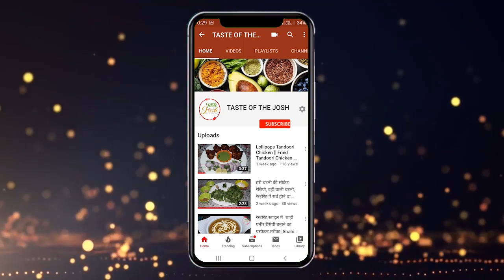रेड चिली चटनी की रेसिपी, बिरयानी के साथ सर्व होने वाली | Red Chilies Chutney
रेड चिली चटनी की रेसिपी, बिरयानी के साथ सर्व होने वाली